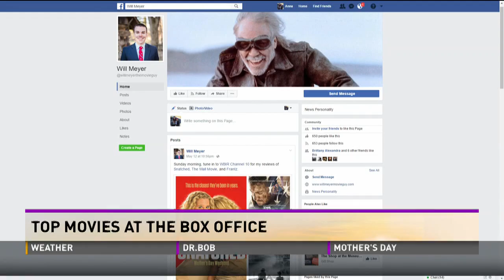Will Meyer Movie Reviews - Snatched, The Wall, Frantz